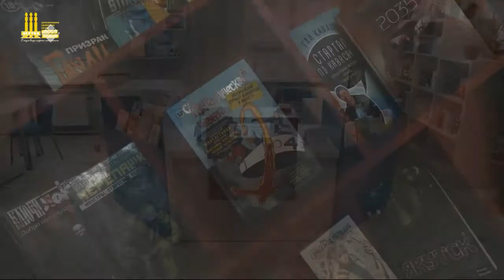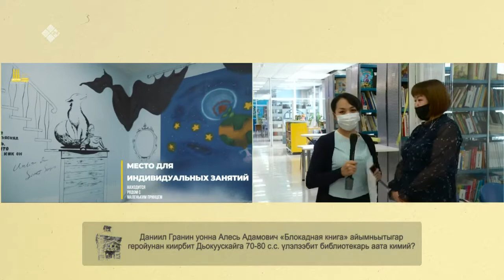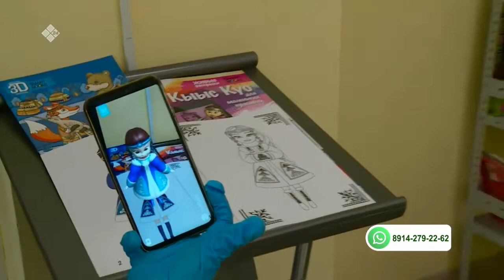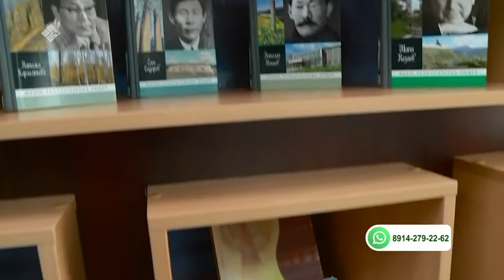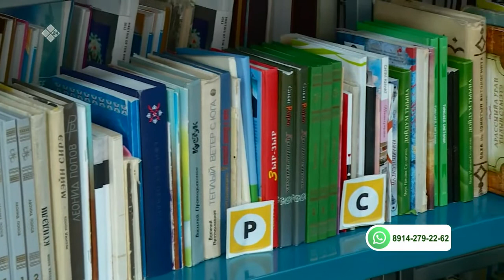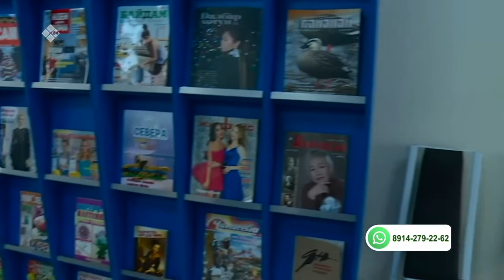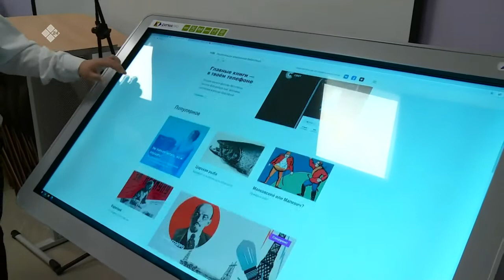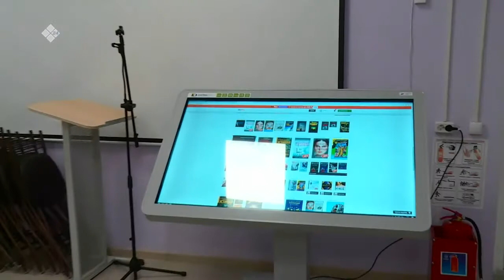«Бу Дьокуускай» биэриигэ: аныгы тутуулаах, оҥоһуулаах «Созвездие» библиотека (04.03.21)